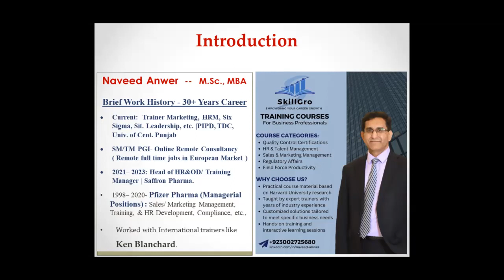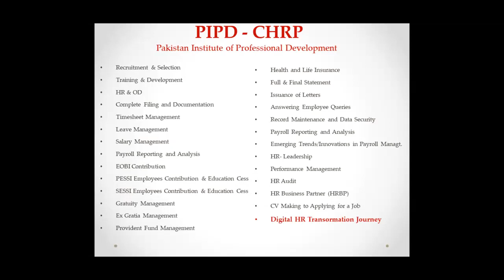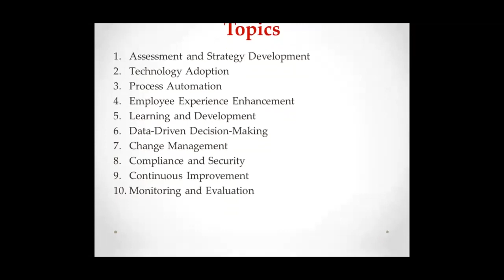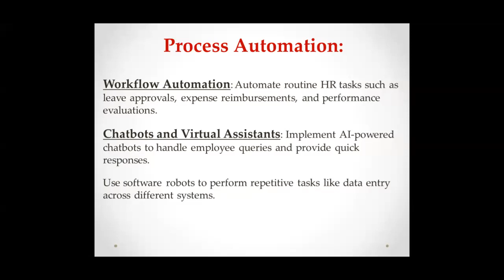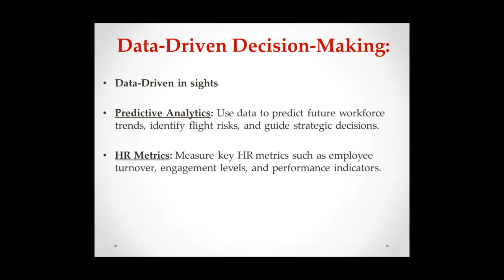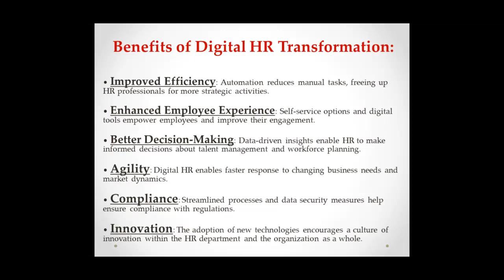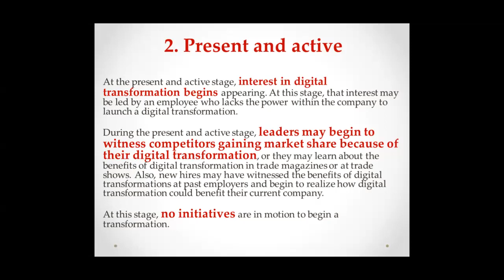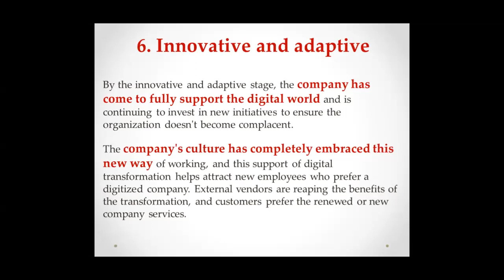Mod 12 HR Digital Transformation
Topics covered are:
Assessment and Strategy Development
Technology Adoption
Process Automation
Employee Experience Enhancement
Learning and Development
Data-Driven Decision-Making
Change Management
Compliance and Security
Continuous Improvement
Monitoring and Evaluation
6 Stages of Digital Transformation